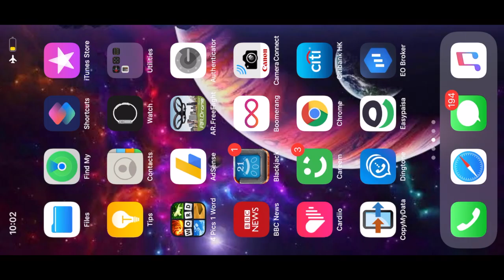DID I FINALLY ESCAPE GRANNY'S HOUSE??? | Granny Chapter 2 | Gaming Studio